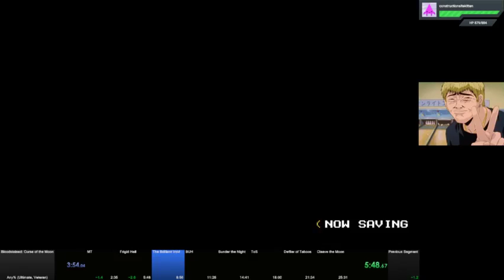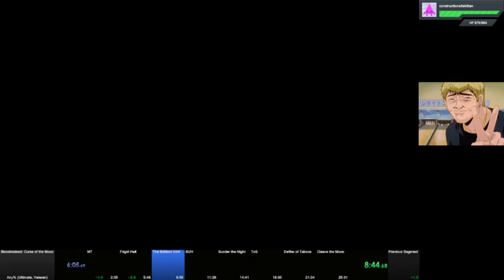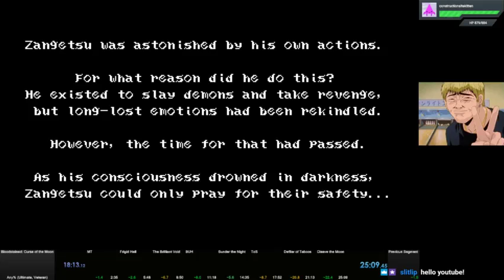Bloodstained: Curse of the Moon Any% Ultimate/Veteran in 25:09RTA|18:19IGT